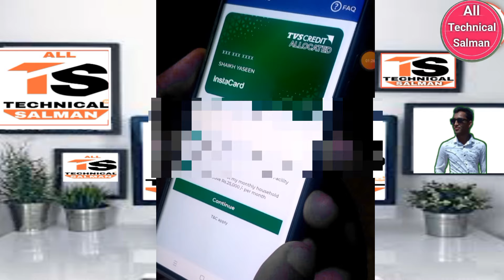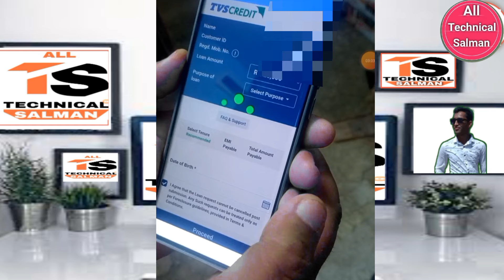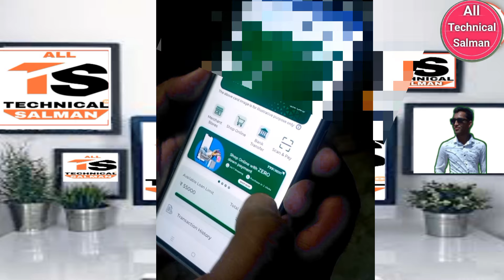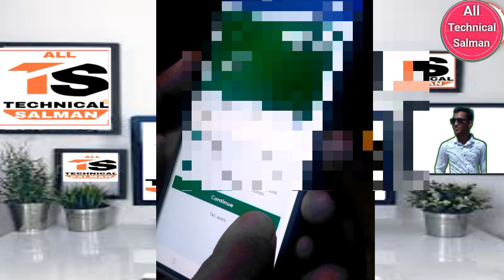tvs insta card to bank transfer good news | tvs credit insta card new update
हेलो फ्रेंड, क्या आपको पैसे की तत्काल आवश्यकता है? ट्रू बैलेंस से मिनटों में आपके लिए त्वरित ऋण!

dosto is video me mai aap ko tvs insta card ke bare me batane ki puri koshish karuga ummeed hai video aap ko bahot pasand aaygi thank you so much